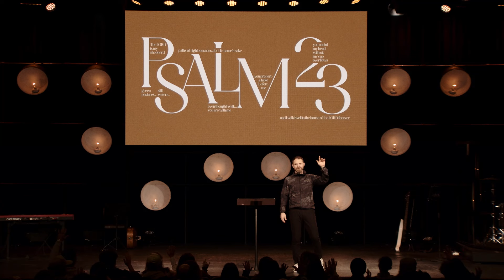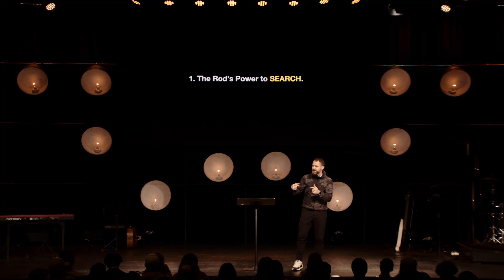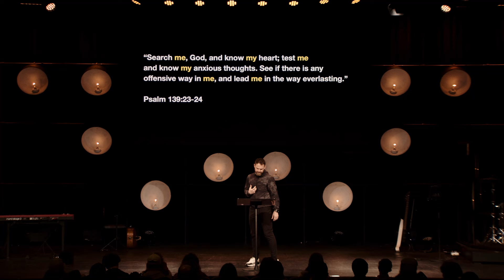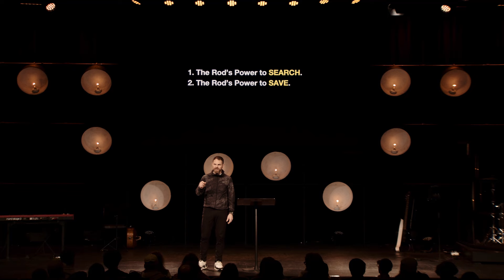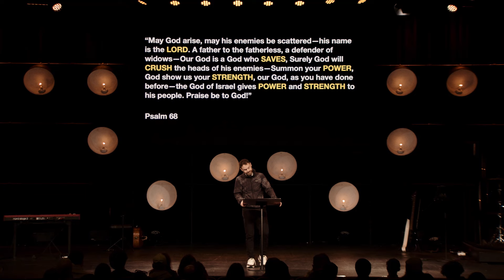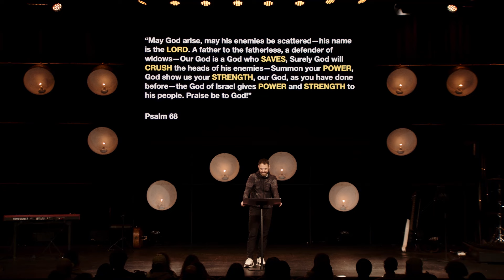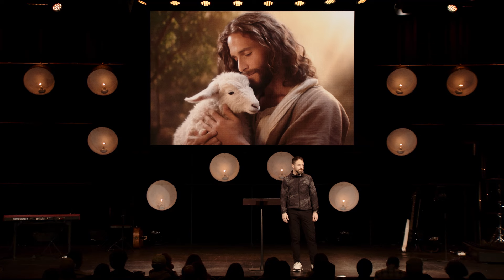I Will Fear No Evil For You Are With Me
Whether you're in a valley right now or not, we all have or will experience the valley. We know how dark and isolating it can be. In those moments, whose power are you really relying on? We've got a warrior shepherd who desires us to know Him and rely on His power!

Bible Passages:
Psalm 23:4
Psalm 139:23-24
Ephesians 6:10
Psalm 68

If you want to help us continue to help people find and follow Christ,

MB01DW4SUDJWJJF